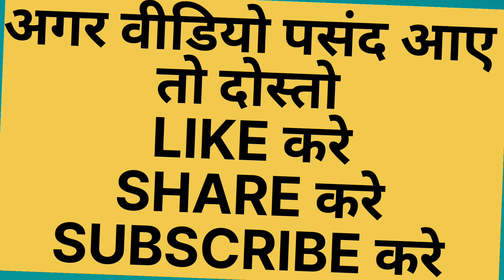रामायण की कथा के पात्र अब और पहले @MIGHTY_CHIKU